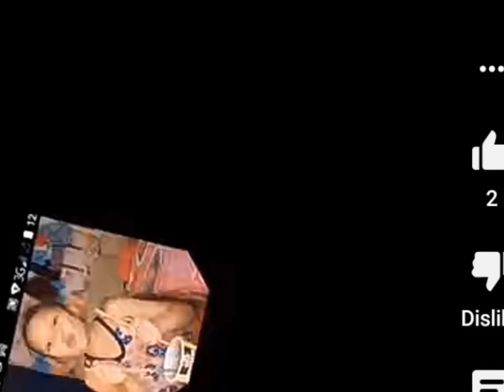Day 2 Bahay ni kuya/Good news/Kabankalan City Negros Occidental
bahay ni kuya Nag e-mail na si Youtube regarding my pin 2 to 4 weeks waiting...